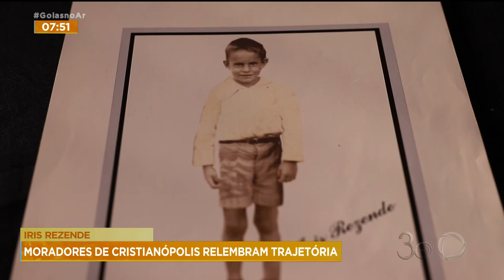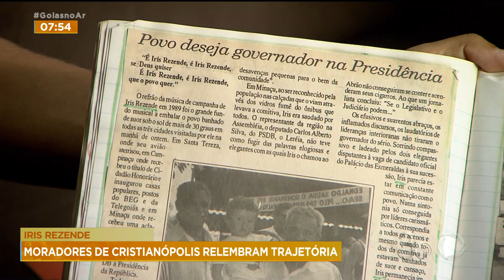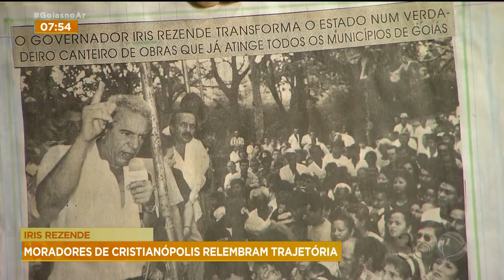MORADORES DE CRISTIANÓPOLIS RELEMBRAM TRAJETÓRIA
IRIS REZENDE NASCEU EM CRISTIANÓPOLIS, A NOVENTA QUILÔMETROS AQUI DA CAPITAL, EM 1933. A CIDADE, QUE EM QUATRO DIAS PERDEU DOIS FILHOS ILUSTRES, VIVE UMA IMENSA TRISTEZA, MAS TAMBÉM TEM MUITO ORGULHO. AMIGOS, FAMILIARES E ADMIRADORES DO TRABALHO DE IRIS RELEBRARAM COM CARINHO E SAUDADE A TRAJETÓRIA DE UM DOS POLÍTICOS MAIS IMPORTANTES DO PAÍS.